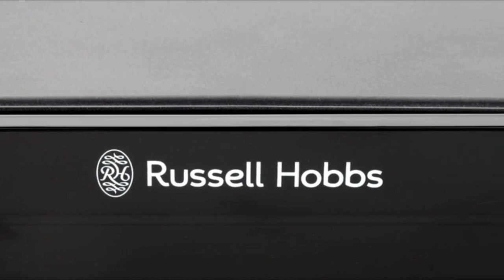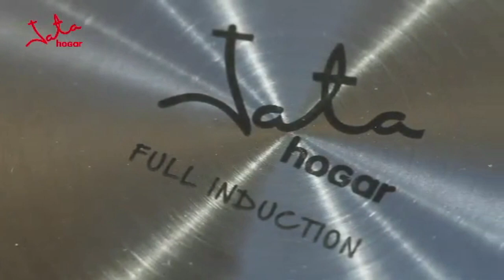🏆 PLANCHAS de COCINA MEJORES 6 ✅ - Baratas Calidad Precio Amazon 🛒 Merktop 2021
✅ Jata GR558 Plancha de Asar

✅ Russell Hobbs Fiesta

✅ ECO DE Plancha

✅ Jata GR3000

✅ Cecotec Black&Water 2500

✅ Severin KG 2385